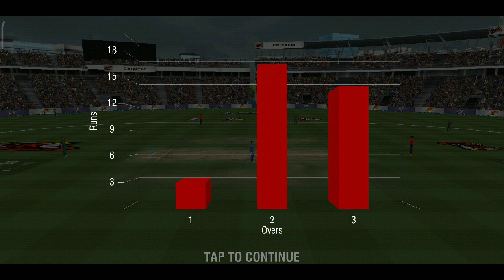Bangladesh's entire team was bundled out for 50 runs|IND VS BAN|| 10 OVERS MATCH| WCC 2 || GAMEPLAY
WCC - World's Leading Cricket Game Franchise. Home of Mobile Cricket!

Welcome to the Next Generation in Mobile Cricket Gaming! Every cricket lover can now have the most advanced 3D mobile cricket game in the palm of their hands! You can play the maximum number of cricket shots including the famous Dil-scoop, the Helicopter shot and the Uper-Cut! This is a game built for you the cricket fan! You have loads to look forward to! You can customize your players and cheer your team with customized banners! You can also look forward to scintillating animations, more cricketing venues, new controls, and new camera angles! ‘World Cricket Championship 2’ has features that make it the most dynamic and versatile game in the world of mobile cricket. Be prepared for insane fun!!

Features:
· Online and Offline 1v1 Multiplayer via Online Rivals and Local Rivals
· 150 different batting animations and 28 different bowling actions
· Player attributes – Players gain extra skills for consistent performance
· Cinematic cameras and real-time lighting enhance the visual appeal.

- 3D Wagon wheel with dynamic game data
- Hawk-eye view for bowling summary & for LBW appeals
- 3D Bar chart for innings run scored
· Professional English and Hindi commentary with dynamic ground sounds
. Night mode in Quickplay and all tournaments with LED stumps
· Manual Field placement to control your opponent in All modes
. A user can edit the playing 11 team, player names and their roles.
. Misfielding, stunning wicketkeeper catches, quick stumping & tight 3rd umpire decisions to create a realistic cricketing experience.

Awards & Recognition

- App Annie Report- Top Games by MAU, India 2016, 2017 & 2018
- Google play store - Best games of 2015, 2016 & 2017
- Google play store - Most social games of 2017

Recommended System Specifications,
 - Android OS : 4.1 or higher
 - 2GB RAM